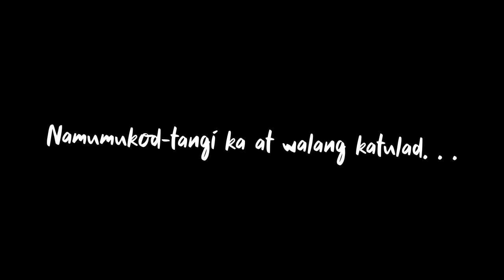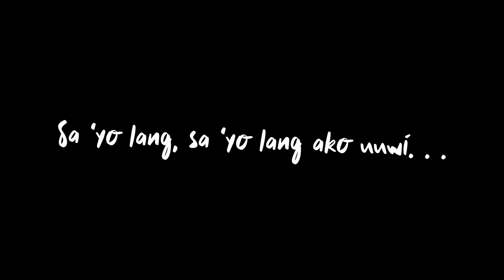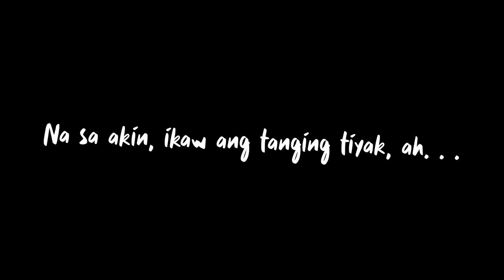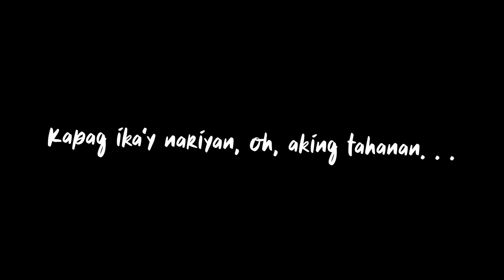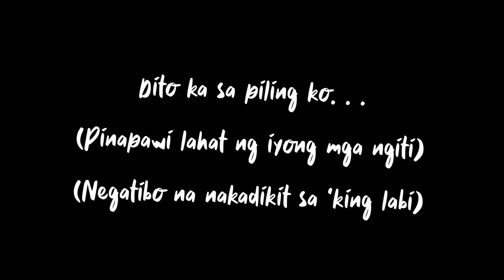Tahanan - Adie [Minus One] Lyric Video